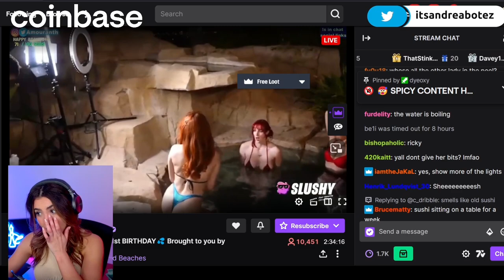Andrea Botez regrets tuning into the Amouranth stream...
Twitch clip credit to BotezLive. If you enjoyed the video consider liking it.